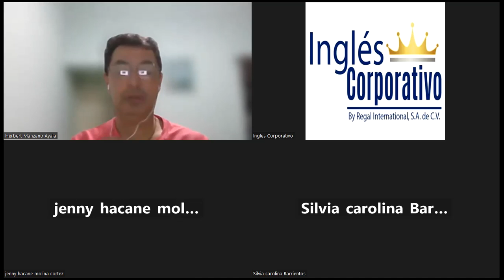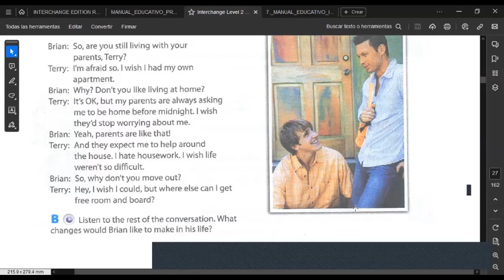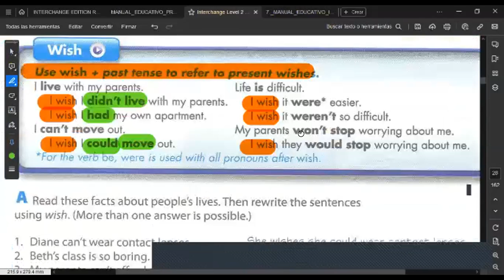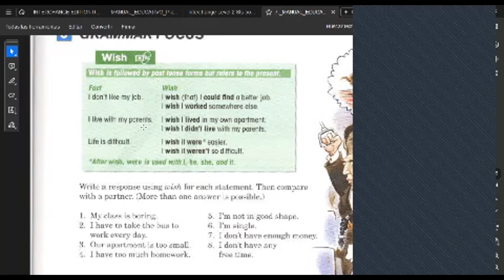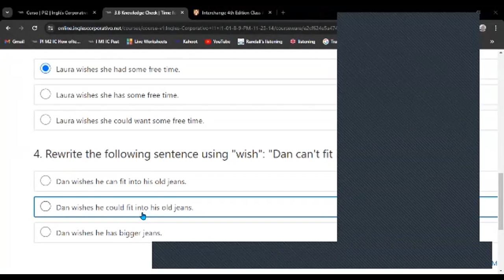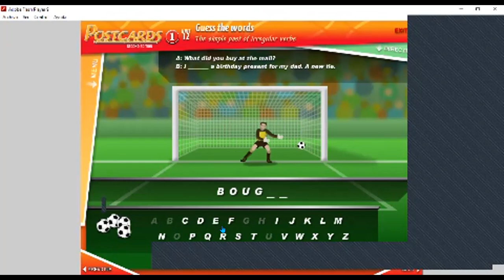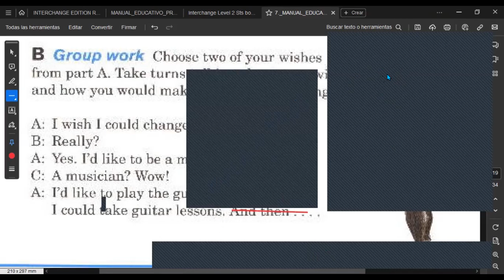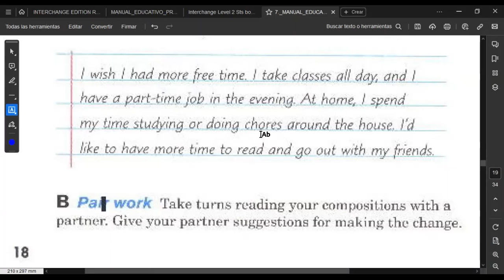SESION 7 - 08/11/2023-FI-REGA-138-HERNÁNDEZ-I wish life were easier